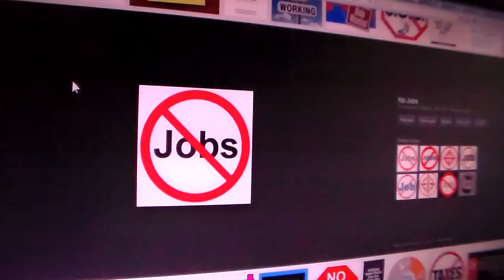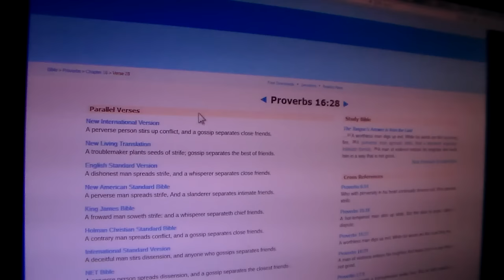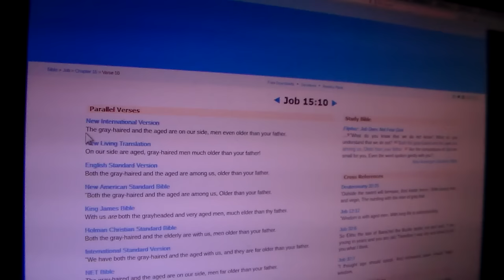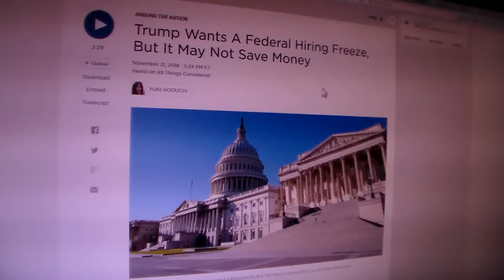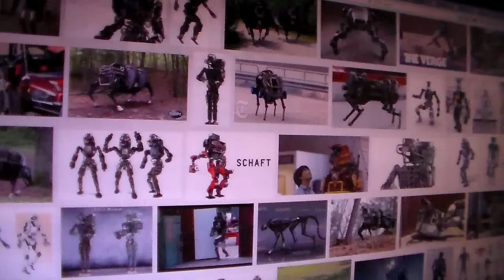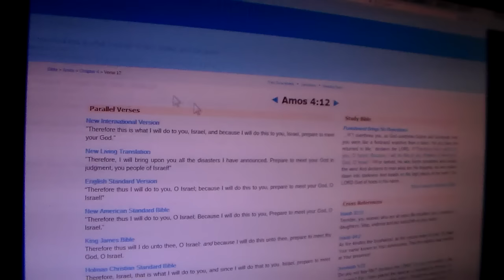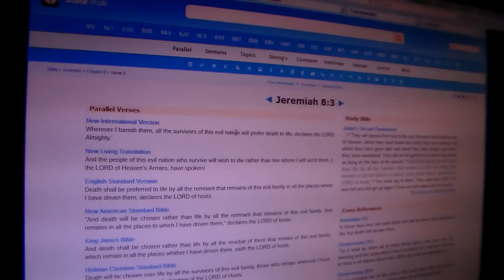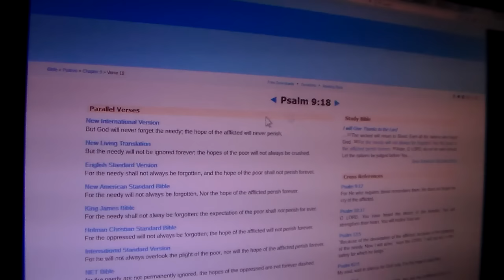Egypt/Amerka Will Become Desolate & Thrown Into The Pit.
Ezekiel 32:18-21 "Son of man, wail for the hordes of Egypt and consign to the earth below both her and the daughters of mighty nations, along with those who go down to the pit. Say to them, 'Are you more favored than others? Go down and be laid among the uncircumcised.' They will fall among those killed by the sword. The sword is drawn; let her be dragged off with all her hordes. From within the realm of the dead the mighty leaders will say of Egypt and her allies, 'They have come down and they lie with the uncircumcised, with those killed by the sword.'

Ecclesiastes 4:2-4 And I declared that the dead, who had already died, are happier than the living, who are still alive. But better than both is the one who has never been born, who has not seen the evil that is done under the sun. And I saw that all toil and all achievement spring from one person's envy of another. This too is meaningless, [a chasing after the wind.]